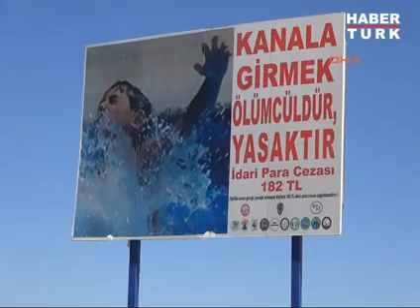Bakın nasıl serinliyorlar...